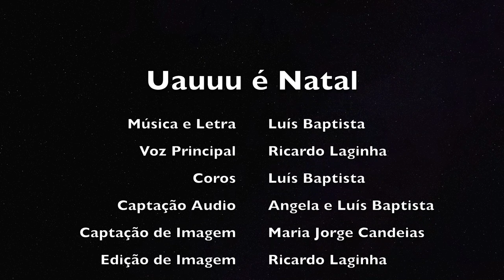Ricardo Laginha - Uauuu é Natal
Uauuu é Natal!
Deixem o vosso comentário, o Like e partilhemmmmm muito!
Votos de Festas Felizes!